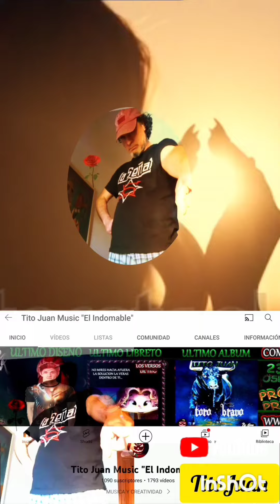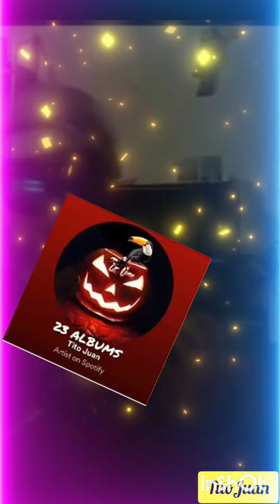Mala, performance / TitoJuan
Guion, edicion y montaje de video TitoJuan
Musica de Cosecha Propia 23 Albums
Compositor musical,  Webmaster
Varios Libretos de Poemas y un Poemario de 155 pgs en Amazon, 5000 articulos de Merchandising de diseños propios, etc

Poemarios en Amazon